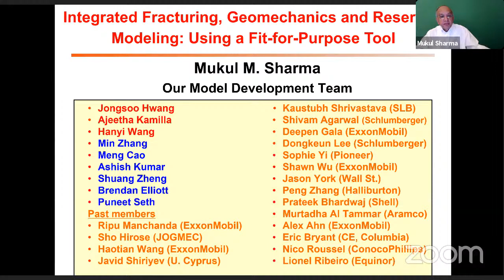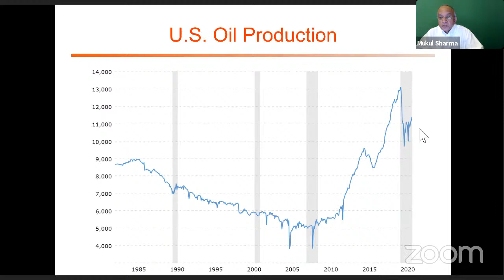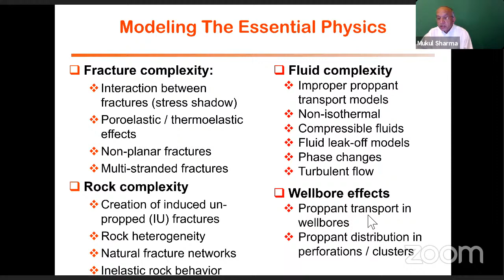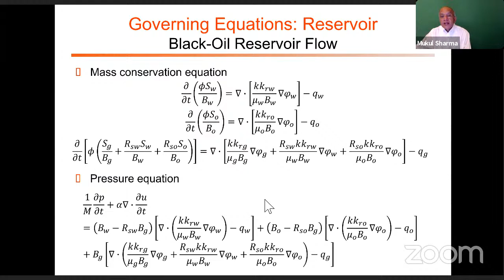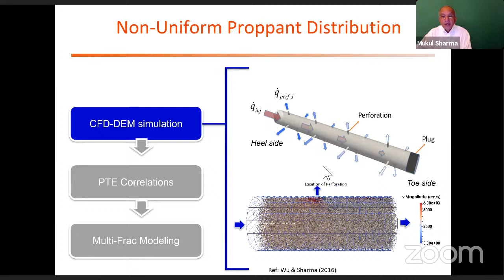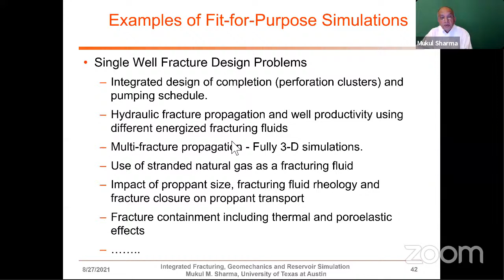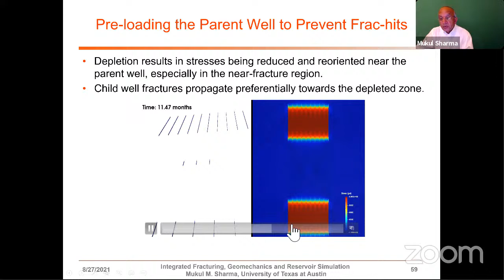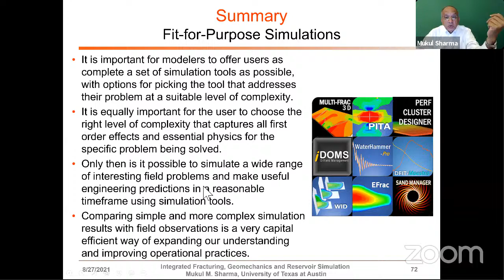ASMEE-2021 | Prof. Mukul Sharma | Integrated Fracturing, Geomechanics and Reservoir Simulation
The ninth webinar in the series titled, "Advances in Subsurface Mechanics for Energy and Environment (ASMEE) - 2021" at IIT Madras is by  Prof.  Mukul Sharma on August 27, 2021.

Title: Integrated Fracturing, Geomechanics and Reservoir Simulation: Using a Fit-for-Purpose Tool.

Abstract: Reservoir simulators and hydraulic fracturing simulators have historically not been integrated because each is complicated on its own. In many companies they remain the domain of a few subject matter experts (SMEs). This talk reports on recent advances in integrating models for geomechanics, fracture propagation and compositional reservoir simulation with models for multi-phase fluid flow in the wellbore. This integration allows us to address important problems ranging from fracture design, completion design, refracturing, infill wells, choke management, induced seismicity, thermal fracturing, fracture containment, fracture diagnostics, IOR and of course classical reservoir simulation problems such as waterflooding (with growing injection induced fractures). These important applications can only be addressed with the full integration of 3-D geomechanics, fracture propagation and fluid flow simulations.
The key to the widespread use of such powerful and general models is to allow users to run these models in a time frame that allows operational decisions to be made and to ensure that they are accessible to reservoir, completion and production engineers as well as SMEs. We refer to these as “fit-for-purpose” simulations. The model must allow a user to only turn on features of the model that are deemed essential to the results.For example, a completion engineer designing a completion may not need to simulate the reservoir or fracture in detail when designing a set of extreme limited entry, tapered perforation clusters. As each additional feature(such as thermal effects, geomechanics, compositional effects) are turned on, the simulation becomes more complex and computationally demanding. A user must be able to select model features that are essential to their specific problem. This allows the model to be used for a wide variety of problems with different degrees of complexity by users with a wide range of expertise.
Examples are provided to show how such a model has been used for perforation design, fracture design, choke management, waterflooding, huff-n-puff IOR and other applications. It is shown that the interplay of geomechanics, flow and fractures can play a dominant role in reservoir performance and is essential for predicting well and reservoir performance. Finally, the need for further research, model limitations and some missing parts of the puzzle are highlighted.